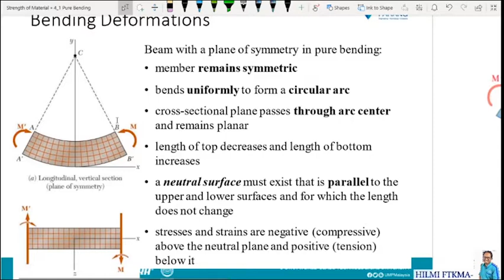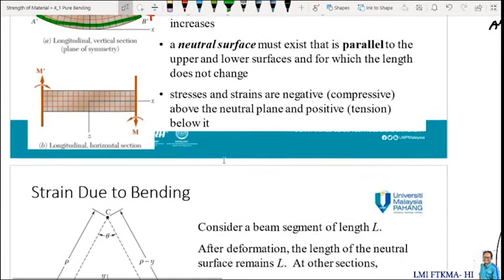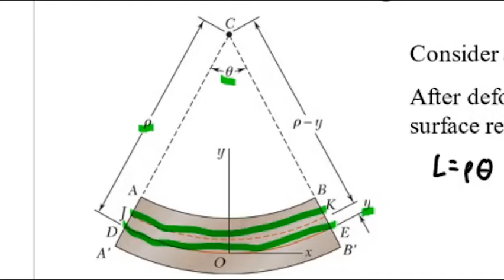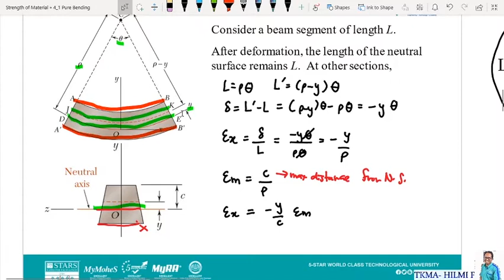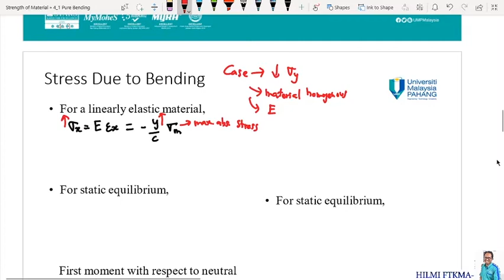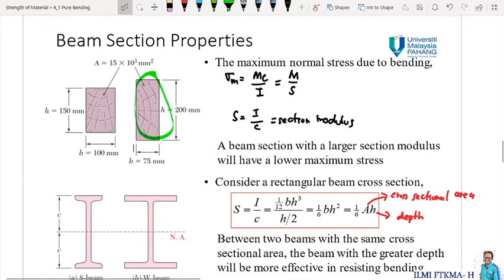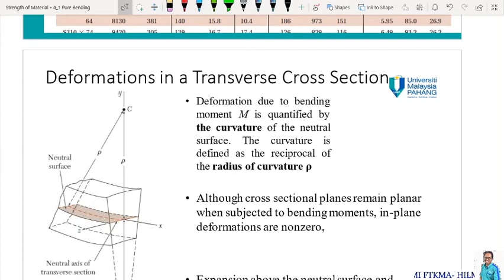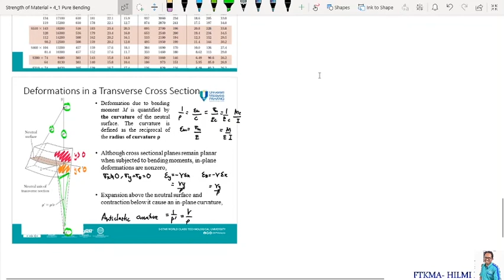Strength of Materials: Chapter 4 (Pure Bending), Lecture 2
BMM1533/1543 Strength of Material. This video will discuss chapter 4 of Pure Bending. Click the link below for the complete playlist of this course.

Software used:
OBS Studio
OpenShot Video Editor
Adobe Premier
OneNote

Reference: 7th Edition Mechanics of Materials, Ferdinand P. Beer et.al, Mc Graw Hill.